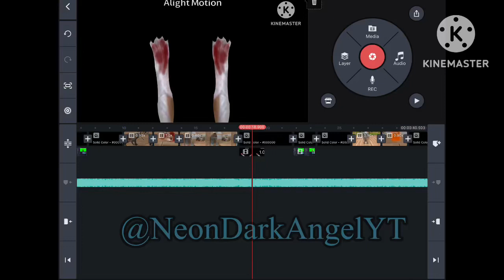Work in progress